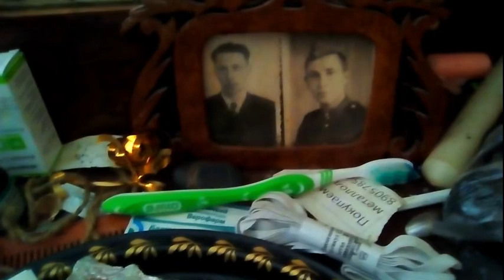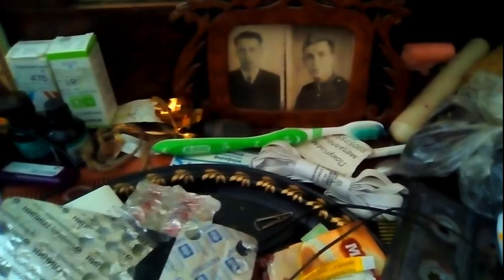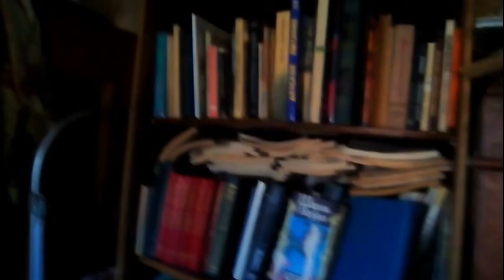Американец на русской даче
Обсуждение американца и последующий обзор дачи